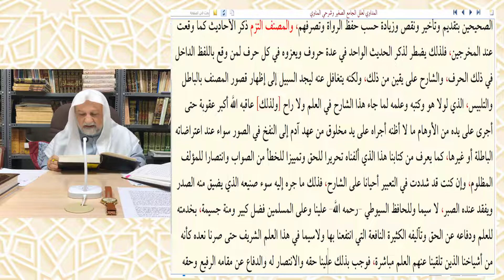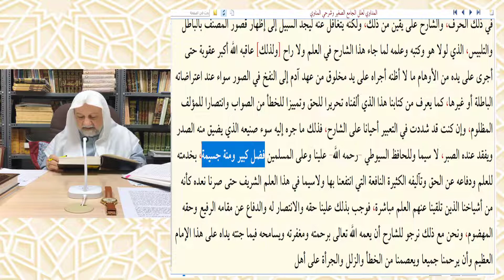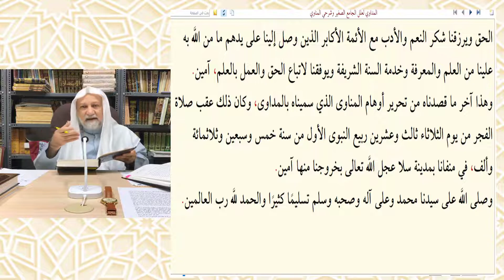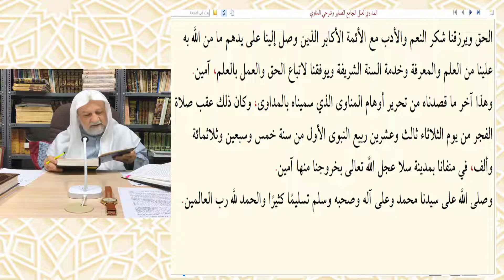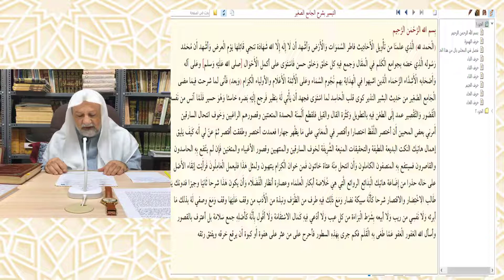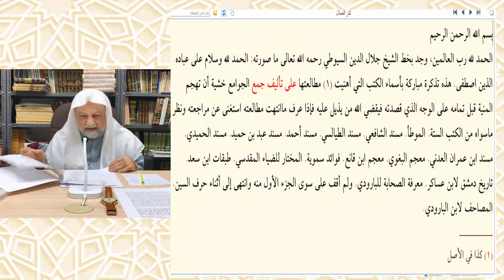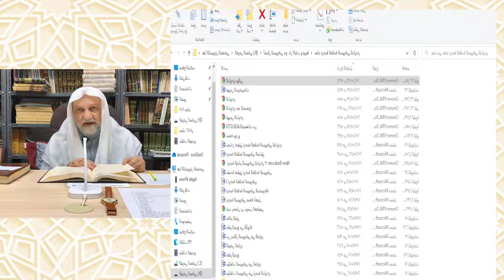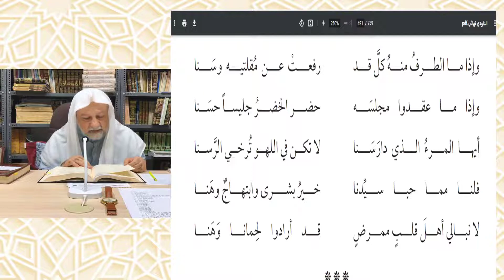07 الجامع الصغير في أحاديث البشير النذير لجلال الدين السيوطي - د. عبدالحكيم الأنيس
07 الجامع الصغير في أحاديث البشير النذير لجلال الدين السيوطي - د. عبدالحكيم الأنيس